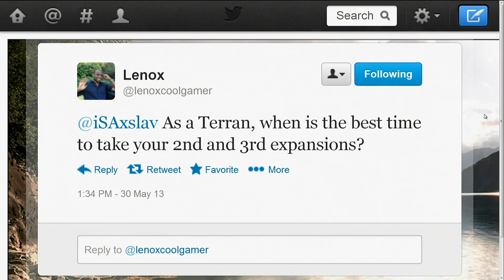Viewer QA - RoE 82 Part 4